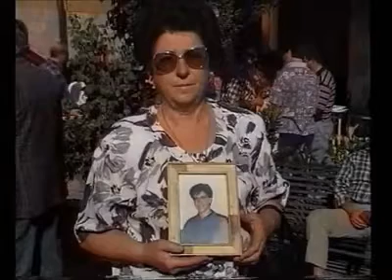28 marzo 2020